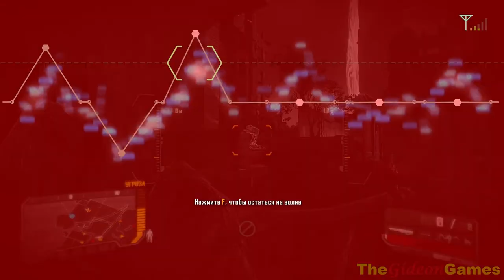Прохождение Crysis 3 (HD) - Часть 11 (Перехватчик)